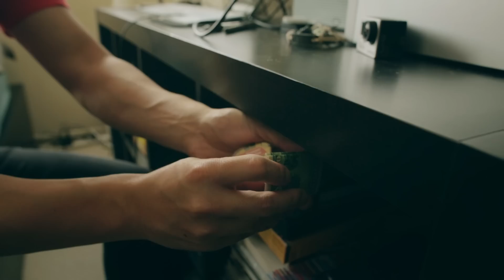Payback Time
Special Thanks To:
Arthur and Aram Coats

David Played By:
David So (@davidsocomedy)

Joe Played By:
Joe Jo (@joe_joverdose)

Bart Played By:
Bart Kwan (@bartkwan)

Guy By Bushes Played By:
Joshua Osei (@dubhalo)

Crew:
Creative Minds - Bart Kwan (@bartkwan) & Joe Jo (@joe_joverdose)
Director - Casey Chan (@chanmanprod)
Director of Photography - Casey Chan (@chanmanprod)
Assistant Director: Geovanna Antoinette (@geo_antoinette)
Producer -- Tiffany Del Real (@real_tiff)
Editor - Casey Chan (@chanmanprod)
Sound -- Michael Chiu (@mchiu11)
PA - Julia Chow (@xblueapplez)
PA -- Brandon Choi (@)
PA - Kevin
Behind The Scenes (Shot & Edited) - Tommy Trinh (@TomTTrinh)

FOLLOW THE CREW:
Joe Jo (@joverdose)
Bart Kwan (@bartkwan)
Geo Antoinette (@Geo_Antoinette)
Casey Chan (@chanmanprod)
Tommy Trinh (@TomTTrinh)
Olivia Thai (@OliviaTSings)